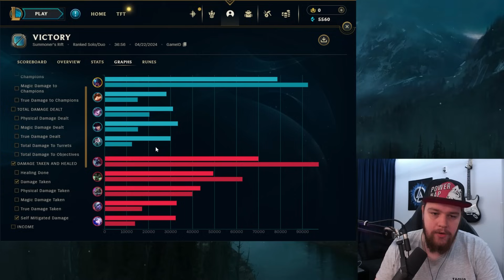REK'SAI HAS THE HIGHEST WIN RATE OUT OF ANY JUNGLER RIGHT NOW! - Gameplay Guide League of Legends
REK'SAI HAS THE HIGHEST WIN RATE OUT OF ANY JUNGLER RIGHT NOW!
In this video I'll be showing you 2 games on how to properly carry games with rek'sai jungle. As of the moment of recording this video she had the highest winrate out of any jungler so I'll teach you how to do it yourself.
Season 14 Rek'sai Jungle Gameplay Guide.